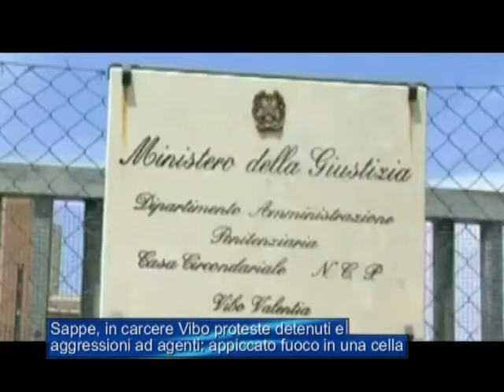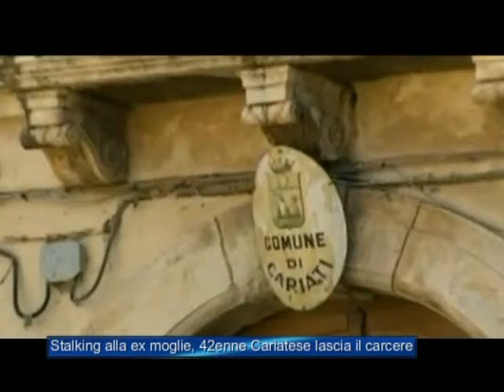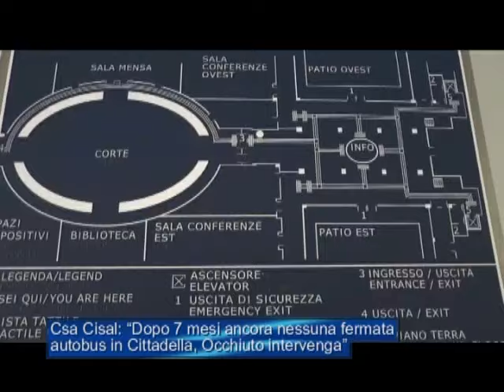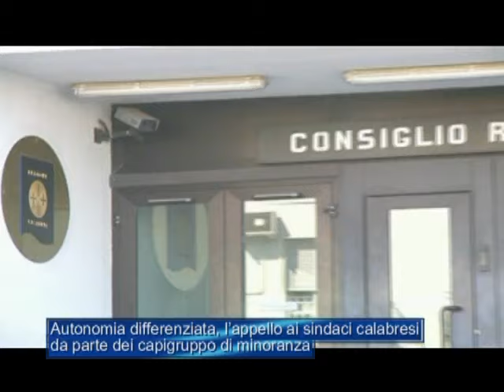Tg Jonio 29 Luglio 2024